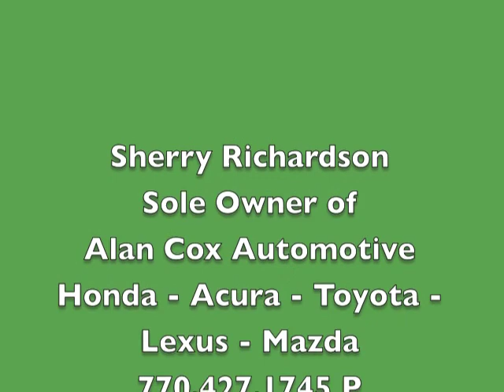Sherry Richardson - Alan Cox Automotive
Sherry Richardson, owner Alan Cox Automotive. 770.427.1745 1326 Cobb Parkway North, Atlanta, GA 30062